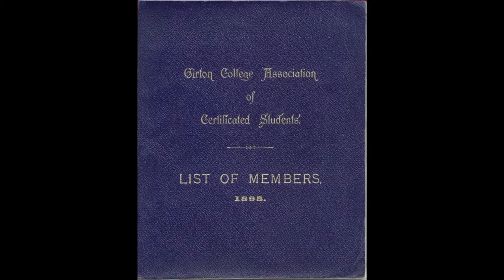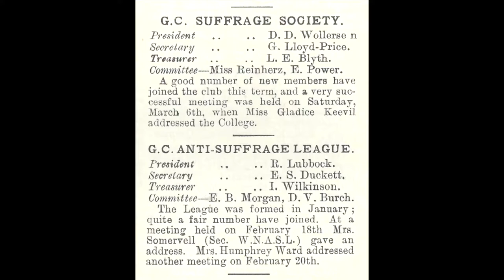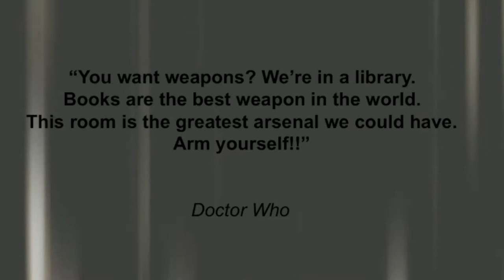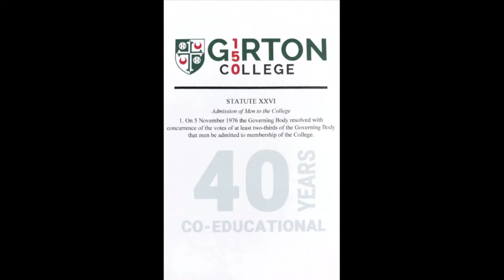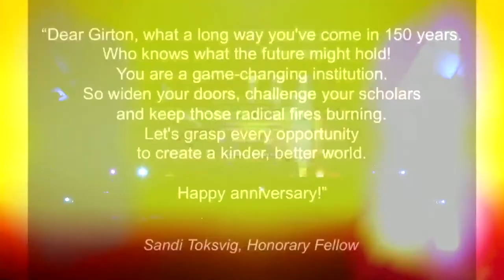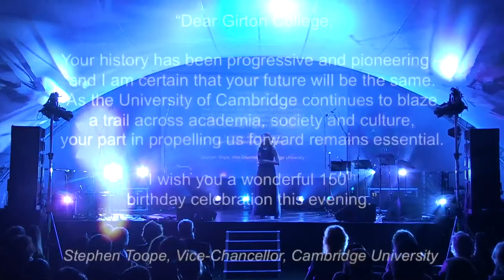Girton150 Festival: A Girton Kaleidoscope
SATURDAY 29 JUNE 2019, 22:00 – 00:15, Girton150 Festival
A Girton Kaleidoscope directed by Andrea Cockerton

Spanning 1869 to the present day, Kaleidoscope is a blend of sound and light that weaves together original narrative, archive photographs, musical performances, and birthday tributes from some special virtual guests. Originally presented to the Girton150 Festival in June 2019, this remix is as inspiring for an autumn afternoon as it was on a summer’s evening, and seems all the more special on this very day of Girton’s 150th anniversary.

Location Woodlands Court, Girton College, Cambridge